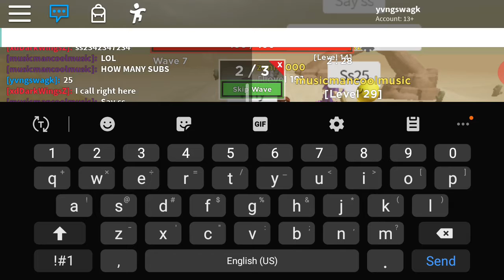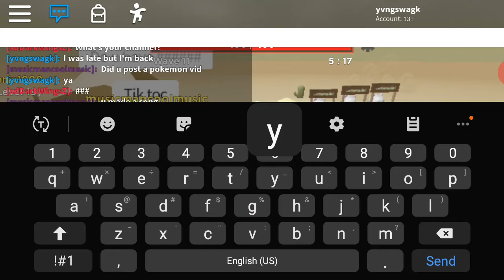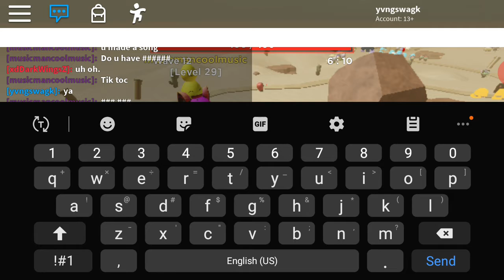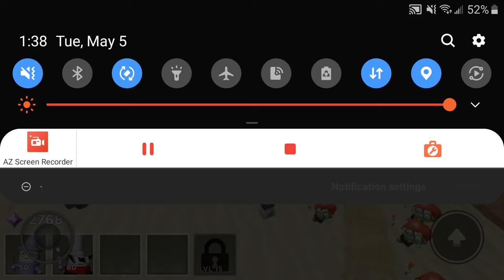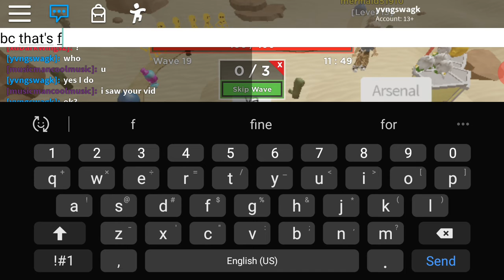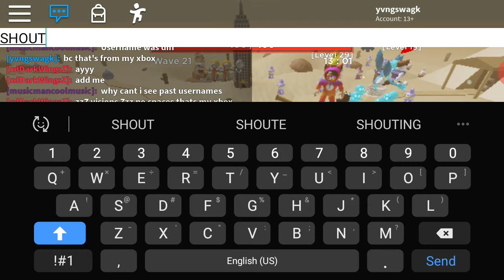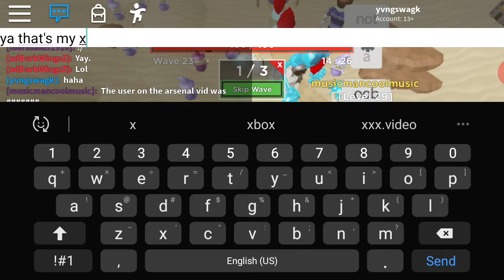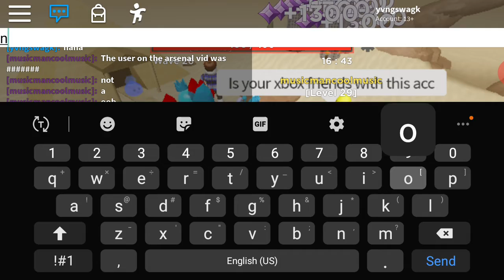Roblox with the gang part 1